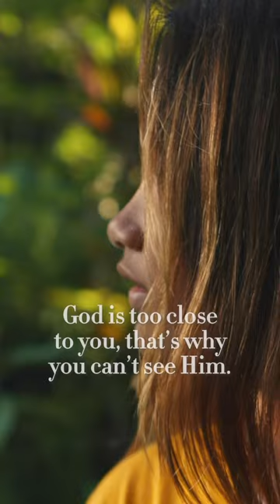The Art of Noticing | Atma Kriya Yoga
Master the art of noticing. Slow down, observe the world around you, and tap into the presence of the Divine in every aspect of life. 🌟

This profound practice, gifted to the world by Mahavatar Babaji and Paramahamsa Vishwananda, encompasses various techniques to awaken the love of the Divine within our hearts. It provides us with a path to realise our true Self and, ultimately, God. 📿 🙏